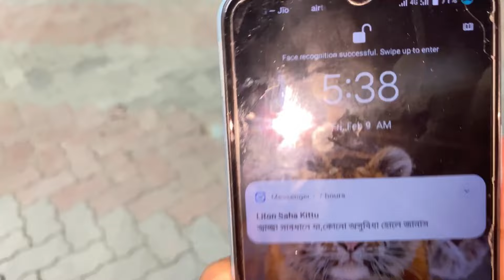Ram Mandir Cycle Yatra😖 রাস্তায় কি হলো আমাদের সাথে?😔 Google Maps কোথায় নিয়ে গেলো?😭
Am Not Owner Of This Audio song

Tell Us Once Before Any Action. Will Happily

Remove

Sourav Das From West Bengal (India)cobsourav